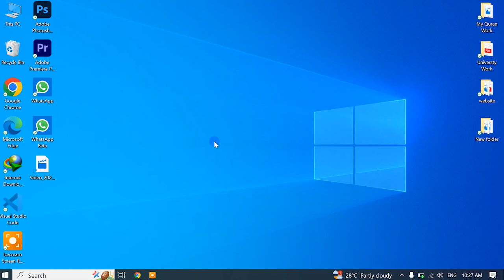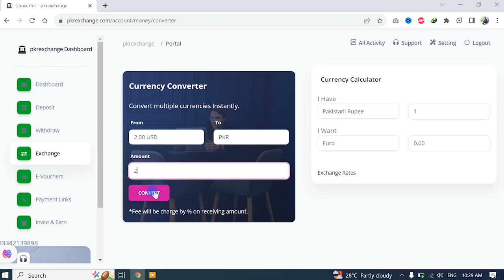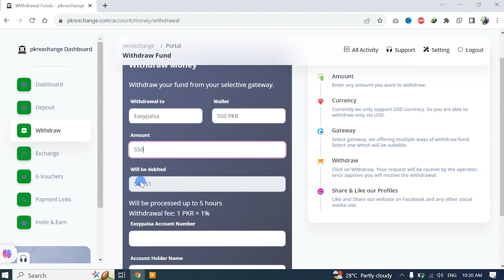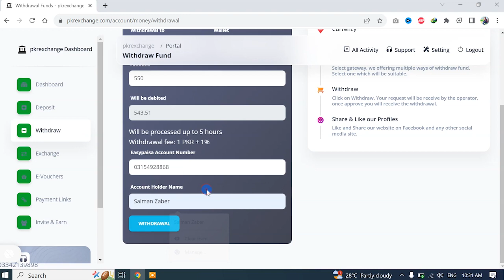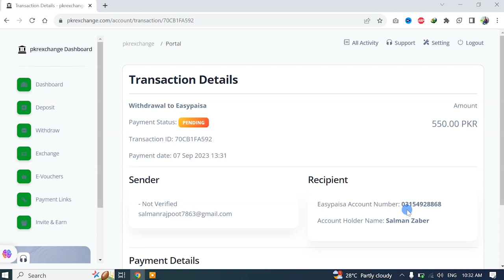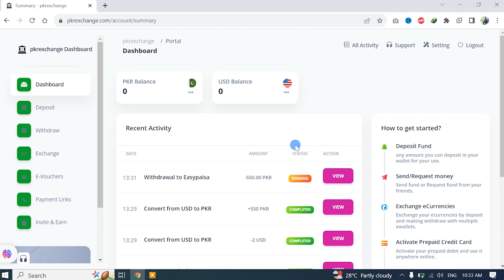How To Withdraw Money From Payeer To Easypaisa Jazzcash | pkrexchanger withdraw to easypaisa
Is group ko Join Kar Lein agar Abhi Tak join nAhi Kiya to Jo bhi update hongi Isi group mein post hongi.